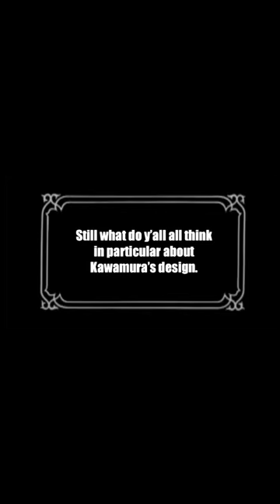Dancing Star Precure...A Boy Band Precure...this can't be real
A boy band Precure...yeah maybe Tsubasa was a step too far...